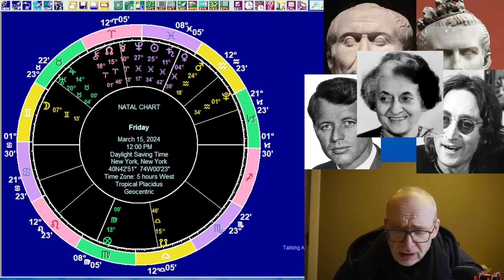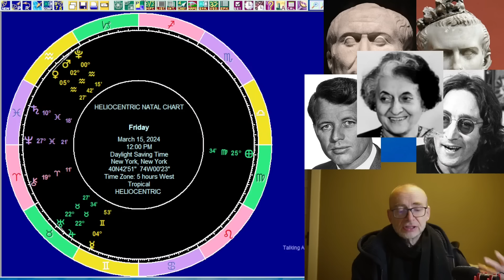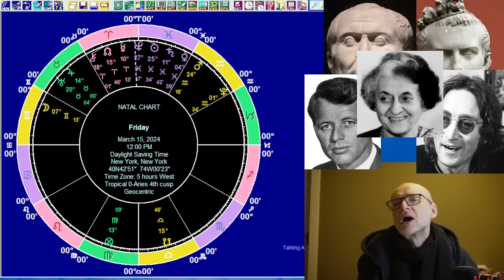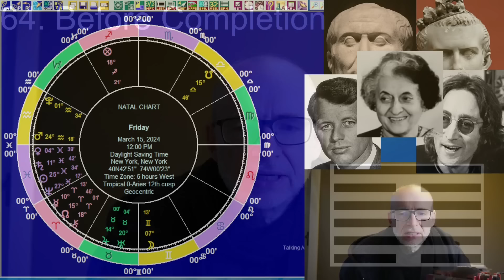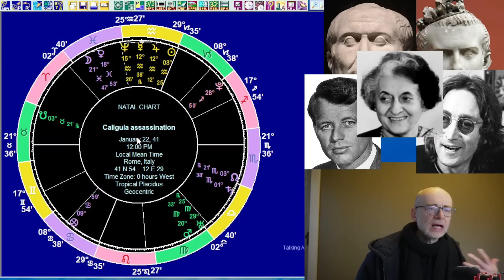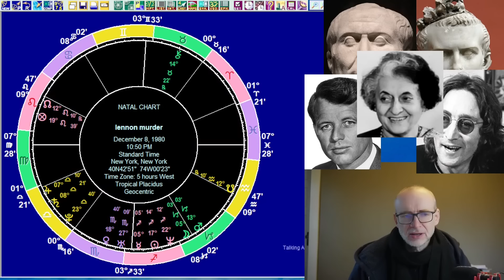Friday Mar. 15 2024 astrology: ALL 12 SIGNS, Ides of March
We look at the astrology for Friday, March 15, 2024. The Moon moves into Gemini where it trines Pluto and squares Venus... and also aspects Mercury and Saturn. Having looked at the overall planetary picture we have forecasts for the 12 signs, followed by an I Ching reading. We then follow through on the Ides of March theme and consider the astrology of five assassinations: Julius Caesar, Caligula, Bobby Kennedy, Indira Gandhi and John Lennon.

Timestamps

00:00 Introduction
01:54 The planets on March 15
10:51 Sign forecasts for  March 15
11:08 Aries
14:37 Taurus
18:22 Gemini
22:05 Cancer
25:52 Leo
30:21 Virgo
35:13 Libra
41:31 Scorpio
45:46 Sagittarius
49:36 Capricorn
54:21 Aquarius
57:25 Pisces
01:01:04 I Ching reading for  March 15
01:07:08 Julius Caesar
01:13:03 Caligula
01:18:06 Bobby Kennedy
01:24:34 Indira Gandhi
01:31:54 John Lennon
01:34:19 Wrapping up